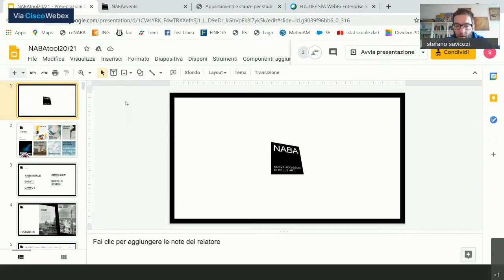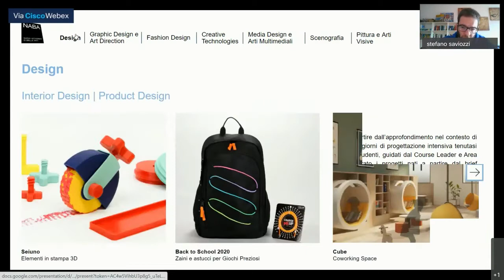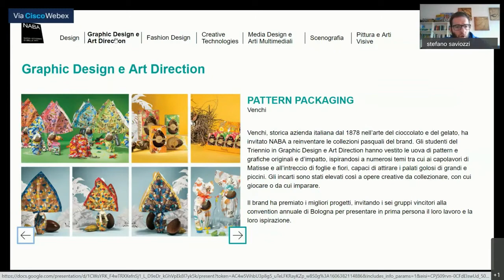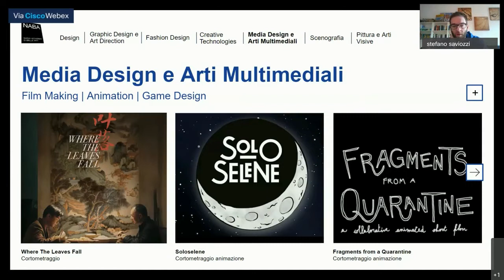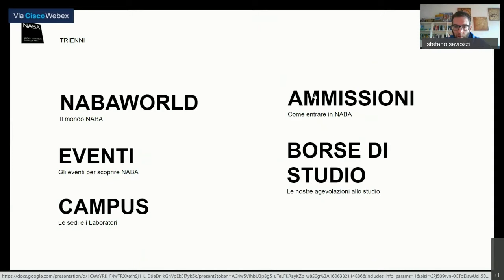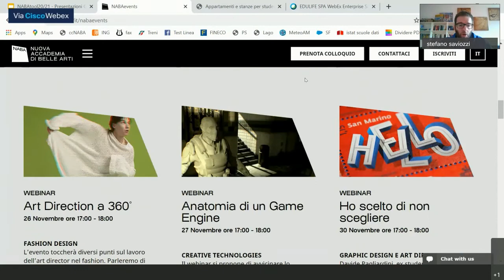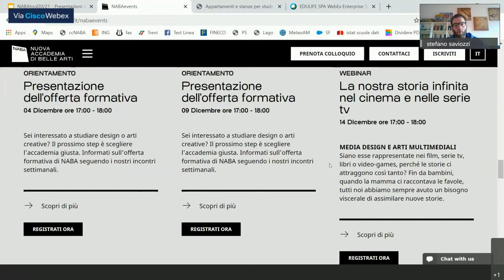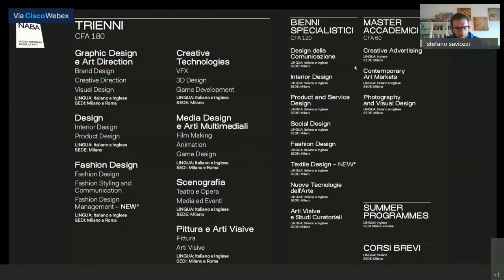LE CARRIERE DELL’ARTE E DEL DESIGN – NABA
interviene STEFANO SAVIOZZI
a cura di NABA-Nuova Accademia di Belle Arti